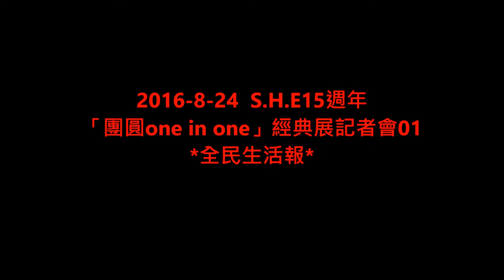2016-8-24 S.H.E15週年 「團圓one in one」經典展記者會01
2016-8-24  S.H.E15週年「團圓one in one」經典展記者會01